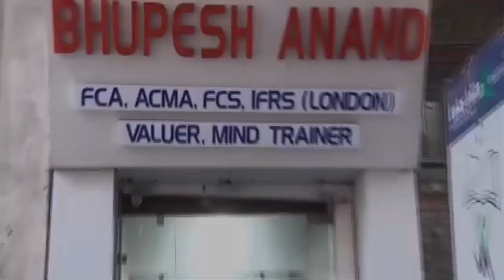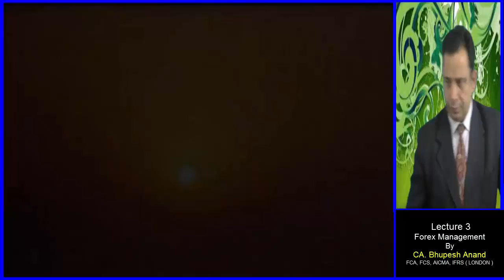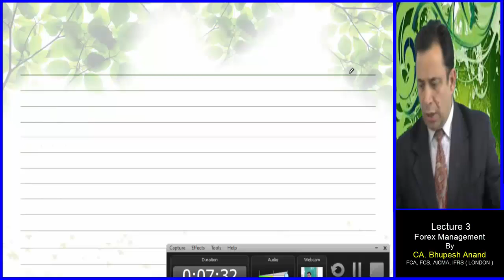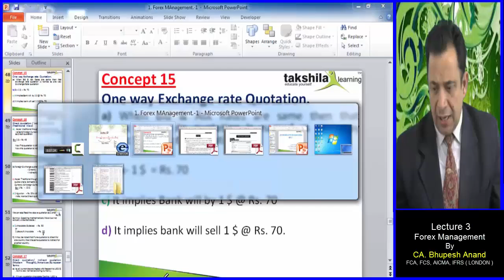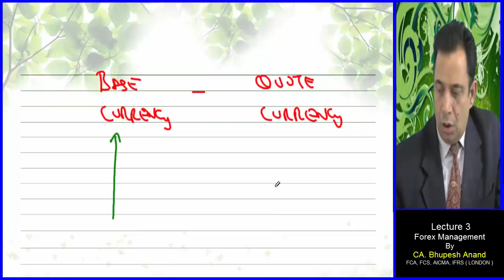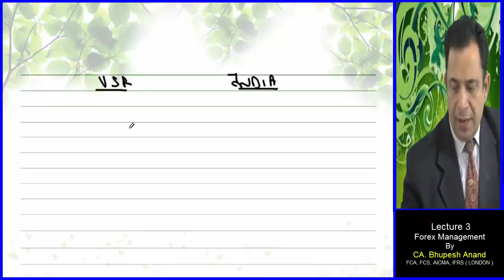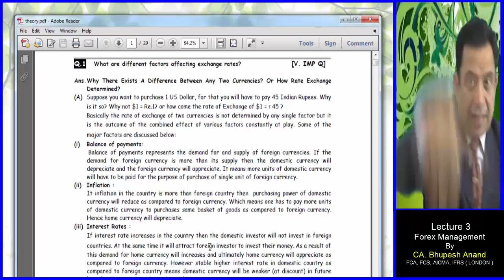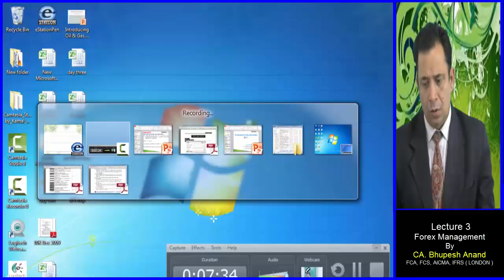CS Professional || FTFM || Forex Mgt Lec 3 Video 1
Forex Management
Solution of practical problems from book by Bhupesh Anand

1) CS Professional Video Lectures
2) FTFM Video Lectures
3) Forex Mgt Video Lectures
4) Forex Mgt CS Professional
5) FTFM Forex Mgt
6) Meaning of Forex Mgt
7) CS Professional FTFM Forex Mgt
8) Online Classes for CS Professional

STUDY @ HOME